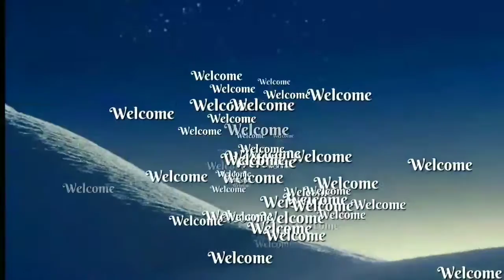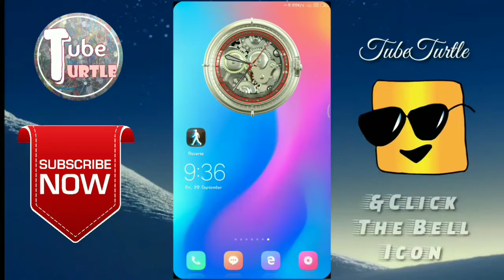😱UnBelievable🔥INCREDIBLE Video Making APK👍|Reverse |AndroidApk🔥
Create Unbelievable VideoWith Incredible Effects
Must Try Apk